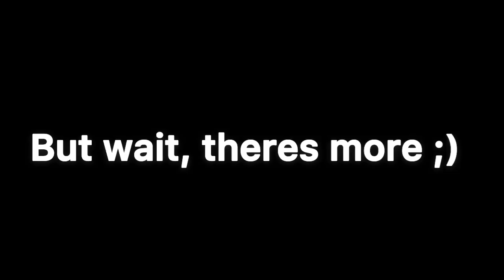Re-Doing That MaSsIvE Simpsons Painting! #2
Hey guys, in today’s video I will be re doing that gigantic Simpsons painting.